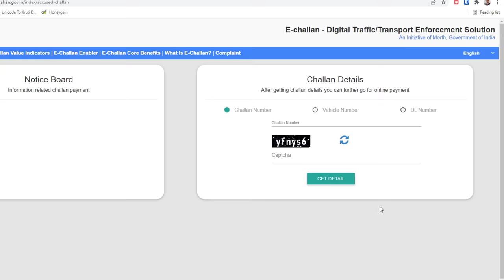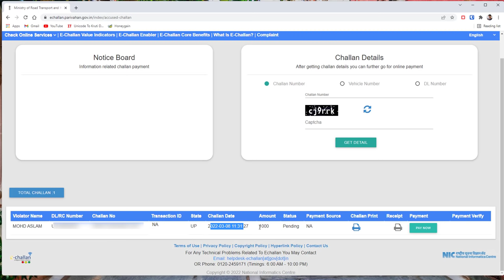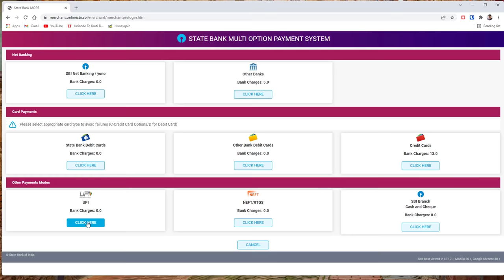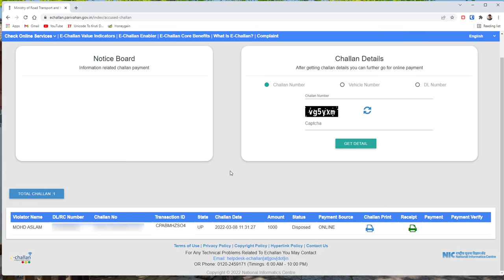Challan kaise bhare online 2022 - Pay bike challan online | bike ka challan online kaise check kare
Car aur bike ka challan cut jane par usko online pay kar sakte hai, challan ko 60 days tak onlien pay karne ka option milta hai uske baad challan court bhej diya jata hai. is video me online challan pay karne ka process dikhaya gya hai

Traffic rules ko follow karna zaruri hai, agar koi traffic rules ko follow nahi karta hai uska challan cut hota hai. car aur bike me kafi types ke challan hote hai. jo 500 rupees se lekar 10000 rupees tak ke hote hai. vehicle challan aap online pay kar sakte hai.

is video me bike aur car challan online kaise check kare aur online challan kaise pay kare iska pura process dikhaya gya hai